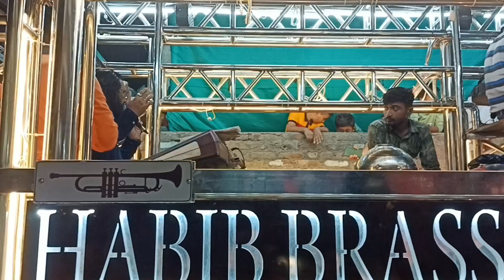khwaja aaj bane hai dulha by Habib band amlner nasirabad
habib band
harso range chishti sahara khwaja aaj bane hai dulha